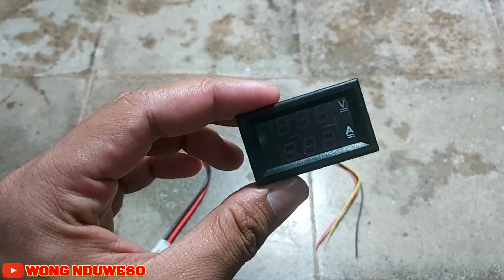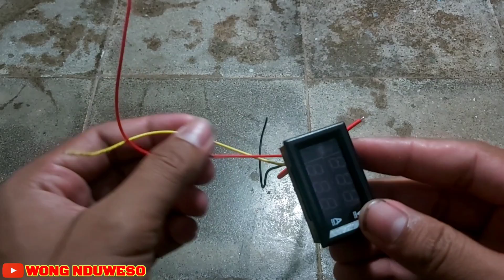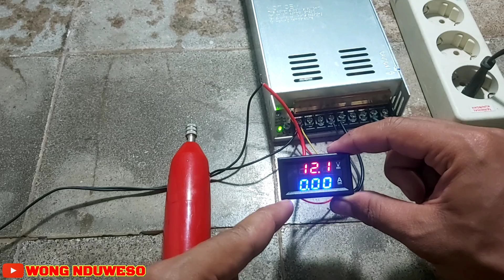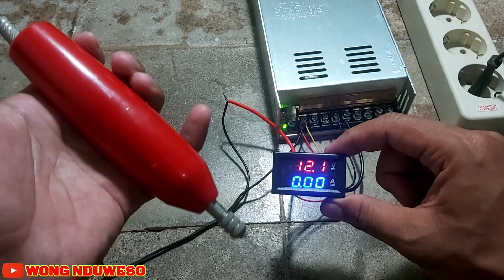Cara pasang Volt Ampere meter digital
Video ini berisi tentang cara memasang sambungan kabel pada volt ampere meter digital.